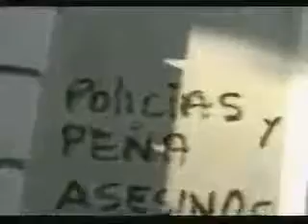pUENTE lLAGUNO cLAVES DE UNA mASACRE 1213